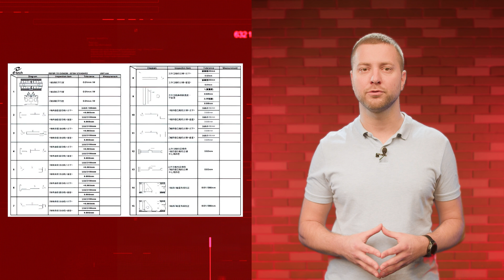E-TECH | Шліфувальне обладнання | Випуск №1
Закінчилася ера домінування кількох обраних лідерів у сегменті обладнання для шліфування. Їх серйозно витісняє по всьому світу завод E-TECH, який має аналогічну якість, солідну репутацію на світових ринках та відмінні ціни.

00:45 - номенклатура
01:25 - індивідуальні проєкти
02:08 - контроль якості
02:22 - ЧПУ
03:08 - технічна підтримка
03:46 - комплектація
04:20 - призначення та застосування.

Відповідальний за випуск Єгор Рєзнік .